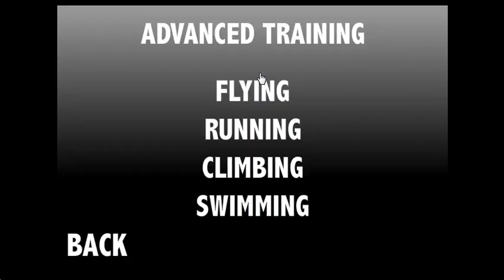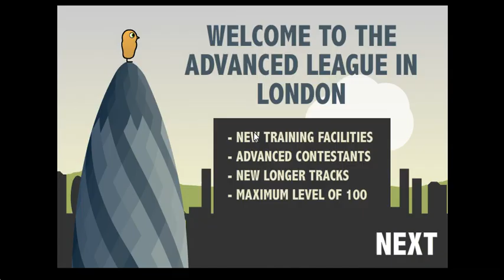Duck Life 3 Evolution: Part 5: DO YOU SEE THIS NO-NAME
LEAVE A LIKE FOR DUCKS AND SHIT